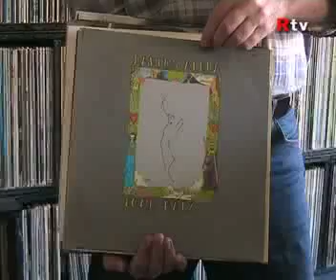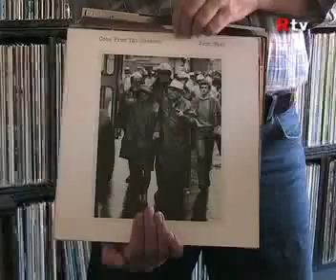Joan Baez - Record Sleeves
Dirk laat uit zijn platenkast de platen van Joan Baez zien.
Muziek: the night they drove old dixie down